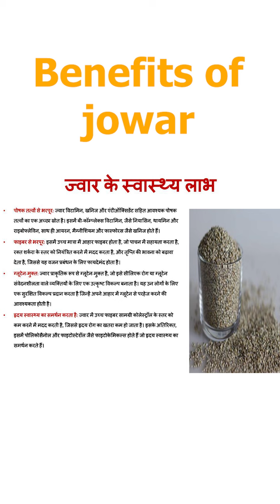ज्वार के स्वास्थ्य लाभ 1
इस वीडियो के बारे में:

पोषक तत्वों से भरपूर: ज्वार विटामिन, खनिज और एंटीऑक्सिडेंट सहित आवश्यक पोषक तत्वों का एक अच्छा स्रोत है। इसमें बी-कॉम्प्लेक्स विटामिन, जैसे नियासिन, थायमिन और राइबोफ्लेविन, साथ ही आयरन, मैग्नीशियम और फास्फोरस जैसे खनिज होते हैं।
फाइबर से भरपूर: इसमें उच्च मात्रा में आहार फाइबर होता है, जो पाचन में सहायता करता है, रक्त शर्करा के स्तर को नियंत्रित करने में मदद करता है, और तृप्ति की भावना को बढ़ावा देता है, जिससे यह वजन प्रबंधन के लिए फायदेमंद होता है।
ग्लूटेन-मुक्त: ज्वार प्राकृतिक रूप से ग्लूटेन-मुक्त है, जो इसे सीलिएक रोग या ग्लूटेन संवेदनशीलता वाले व्यक्तियों के लिए एक उत्कृष्ट विकल्प बनाता है। यह उन लोगों के लिए एक सुरक्षित विकल्प प्रदान करता है जिन्हें अपने आहार में ग्लूटेन से परहेज करने की आवश्यकता होती है।
हृदय स्वास्थ्य का समर्थन करता है: ज्वार में उच्च फाइबर सामग्री कोलेस्ट्रॉल के स्तर को कम करने में मदद करती है, जिससे हृदय रोग का खतरा कम हो जाता है। इसके अतिरिक्त, इसमें पोलिकोसैनोल और फाइटोस्टेरॉल जैसे फाइटोकेमिकल्स होते हैं जो हृदय स्वास्थ्य का समर्थन करते हैं।